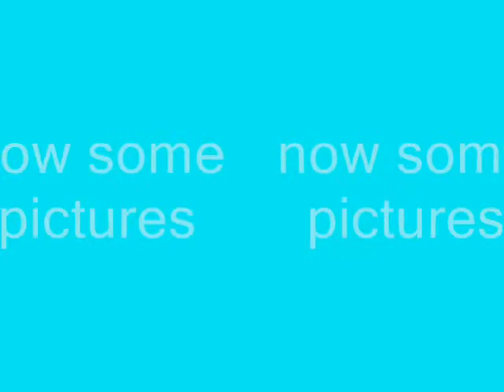chicago gypsy baptizam part 2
baptizam in the park on jul 21 2009